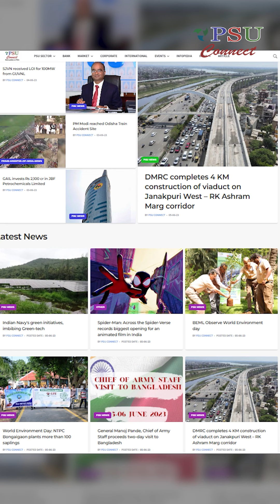WorldEnvironmentDay rameswarteli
Hon'ble Minister RameswarTeli lauds BPCL for developing Bharat Hi-Star

This energy-efficient LPG stove, gives savings of 6-7% over the normal stoves available in market

The stove with improved thermal efficiency of up to 74% has been developed by BPCLR&DCentre

It is highest among all available burners in the market in India and abroad.